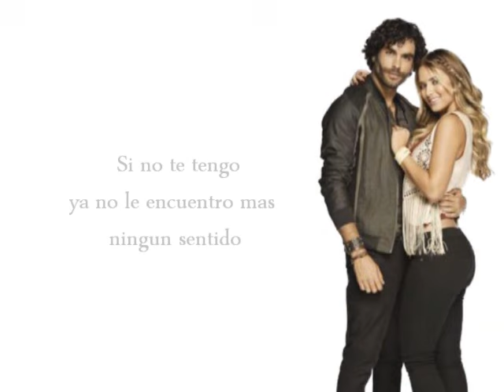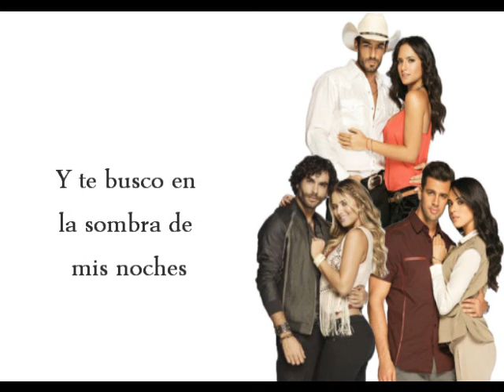Eres Mi Reina - Tierra De Reyes/Musica Letra